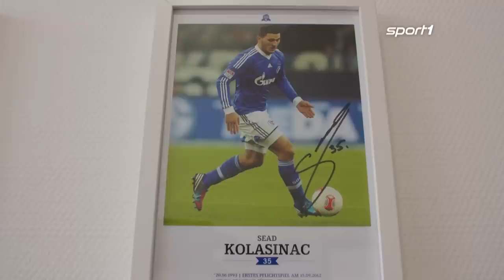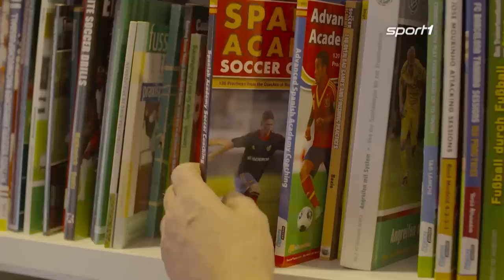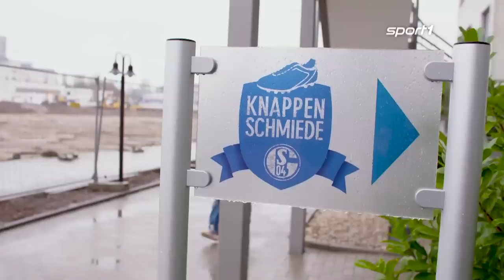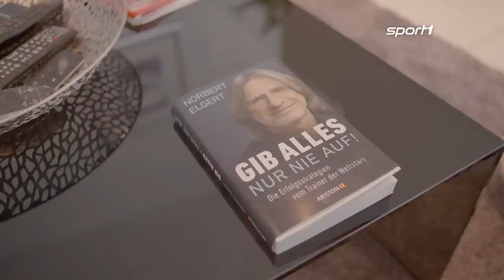Neuer, Sane, Özil - So formt Schalkes Talent-Guru Elgert die Starts von morgen | SPORT1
Norbert Elgert trainierte unter anderem Leroy Sane, Julian Draxler, Manuel Neuer oder Mesut Özil. Jetzt hat Deutschlands bekanntester Jugendcoach ein Buch geschrieben.